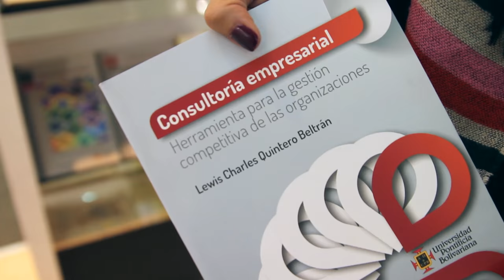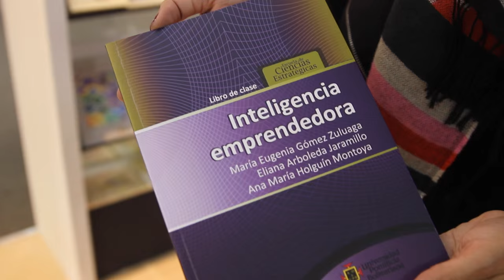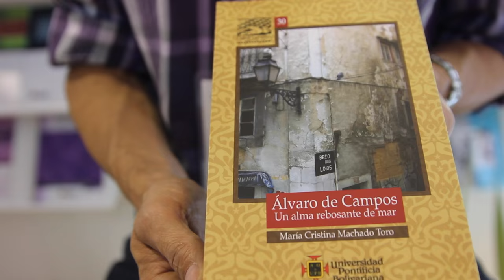Libros recomendados de la UPB 80 años en la Feria Internacional del Libro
Estos son algunos de los libros recomendados de la editorial de la Universidad Pontificia Bolivariana, que en su cumpleaños número 80 tiene una participación muy destacada en la Feria Internacional del Libro, en Corferias Bogotá.